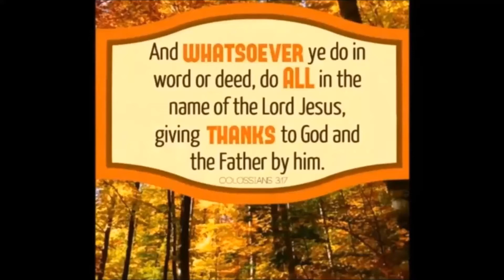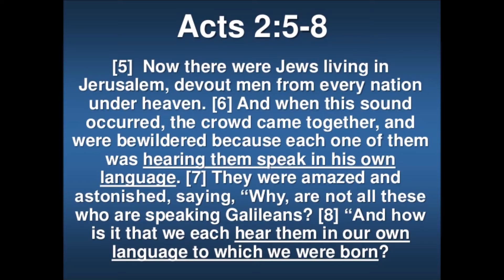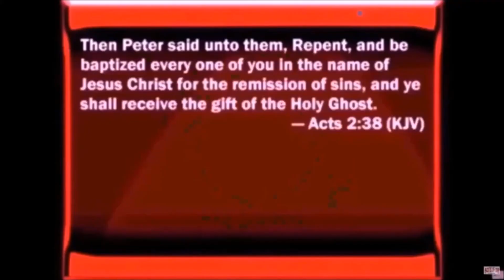Sen. Bernie Sanders Attacks Russell Vought's Christian Beliefs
I urge every Christian to watch this short video exchange between Senator Bernie Sanders and Russell Vought, President Trump's nominee for Deputy Director of the White House Office of Management and Budget, which occurred on June 7. As National Review's David French writes, "This is a disgraceful and unconstitutional line of questioning from the man who came close to being the Democratic nominee for president. He’s not only imposing a religious test for public office in direct violation of Article VI of the United States Constitution, he's gone so far as to label this decent man — who's seeking to serve his country in a vital role — as 'not someone who this country is supposed to be about.' "Vought expressed entirely orthodox Christian beliefs. There is nothing 'extreme' about his statements, and they mirror the statements of faith of countless Christian churches and schools across the land." Sanders' tone was clearly hostile and aggressive toward the tenets of the Christian faith and Scripture. If you desire to sign a petition that censures Senator Bernie Sanders for violating Article VI of the United States Constitution, see the American Family Association (AFA) website for more details.